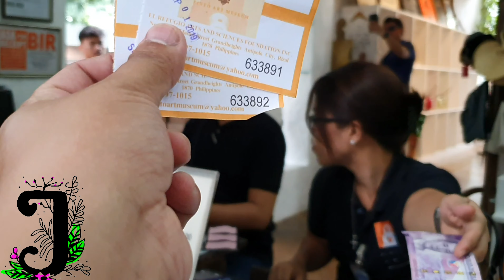JupiterSuyat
Do it Yourself Travel